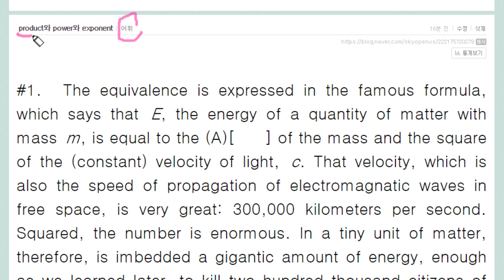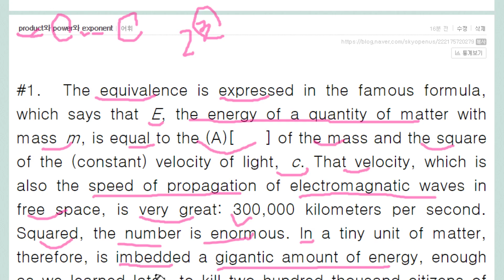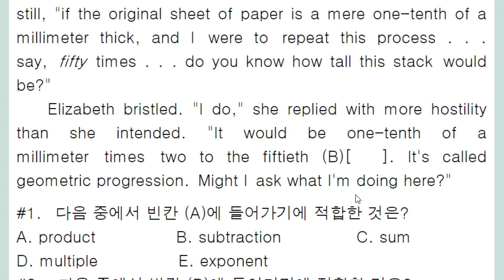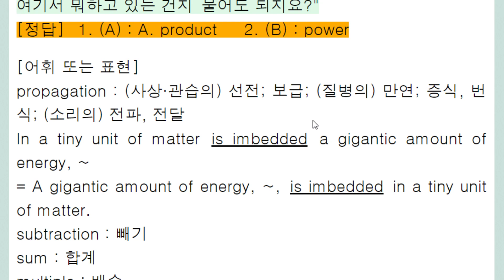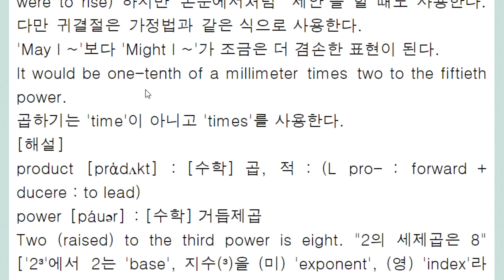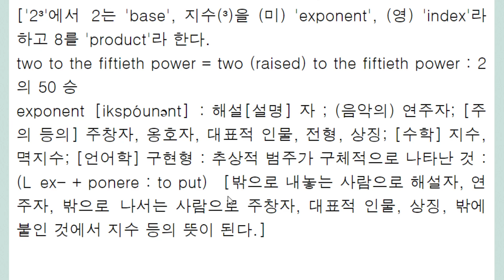product와 power와 exponent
영국에서 exponent는 index로
product : 곱해서 나온 것
power : 거듭제곱, 세제곱, 네제곱의 거듭제곱